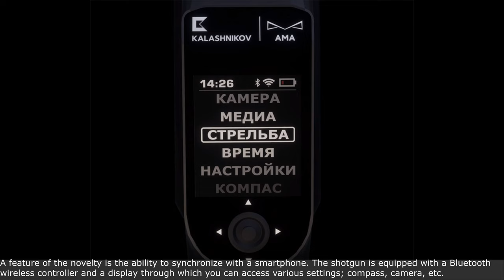New Weapons and Defense Systems at Army 2020, Moscow, Russia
The ARMY forum and exhibition in Russia has traditionally been a place to show off the latest in Russian military hardware and technology. Defenseworld.net profiles some of the cutting edge defense systems that Russia has unveiled at the Army 2020 event in Moscow.